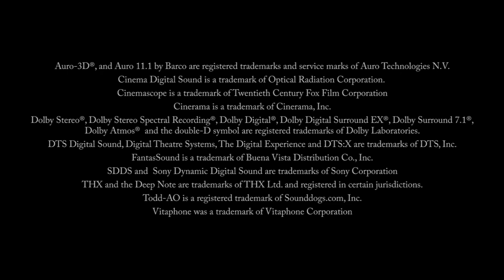Evolution of Cinema Surround Sound in TRUE [5.1]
Finally available on YouTube in native 5.1 Dolby Digital Sound! You'll need to use an Apple TV, Google Chromecast, Nvidia Shield or other compatible device to hear it in all its glory!

This trailer has been mixed in full 5.1 sound. For the full spectacular surround mix:

You can also experience this in the Cinema Synesthesia 360° Virtual Cinema, with true Binaural spatial audio

1926 - Vitaphone
1927 - Movietone
1940 - Fantasound
1952 - Cinerama
1953 - Cinemascope
1954 - Perspecta
1955 - Todd AO 70mm
1976 - Dolby Stereo
1976 - Dolby Stereo 70mm Six Track ‘Baby Boom’
1979 - Dolby Stereo 70mm Six Track
1986 - Dolby SR
1991 - CDS
1992 - Dolby Digital
1993 - DTS / Datastat
1993 - SDDS 8 Channel
1999 - Dolby Digital Surround EX
2010 - Dolby Surround 7.1
2012 - Barco Auro 11.1
2012 - Dolby Atmos
2015 - DTS:X
2015 - AuroMax